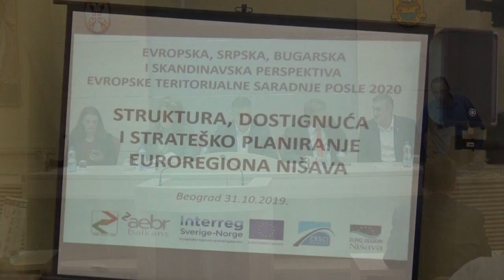Sastanak Evroregiona Nišava 01.11.2019.